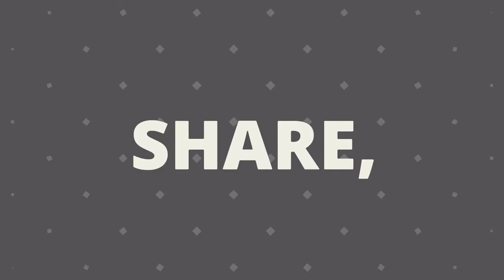Anakin Skywalker part 7 | Star Wars Episode I Racer Racer